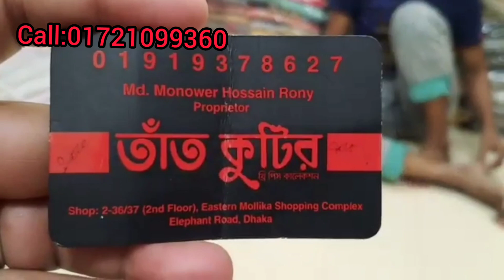শেষ সময়ে অসম্ভব সুন্দর সুন্দর ঈদের জন্য জরজেট থ্রি-পিছ কিনুন!Last time eid special 3piece.